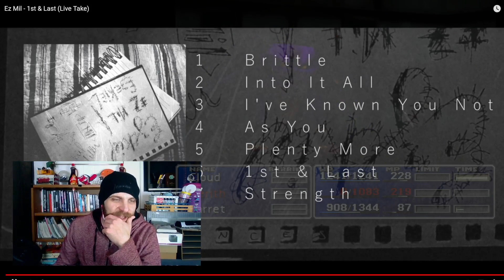Ez Mil "1st&Last (Live Take)" - Reaction - He's a decent singer I guess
I was not expecting this voice to come out of this man, I am absolutely stunned!

 @Ez Mil